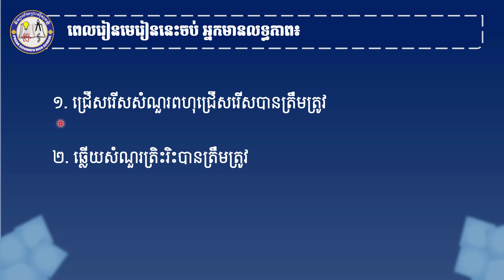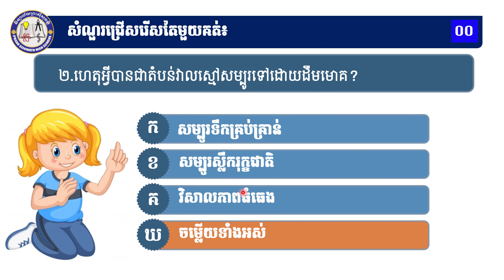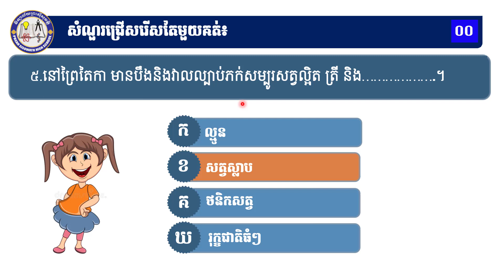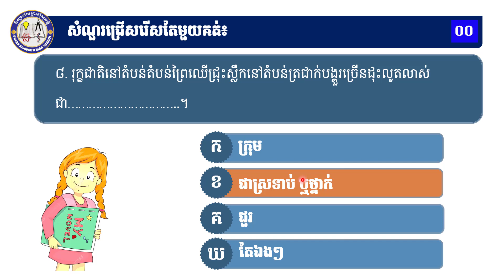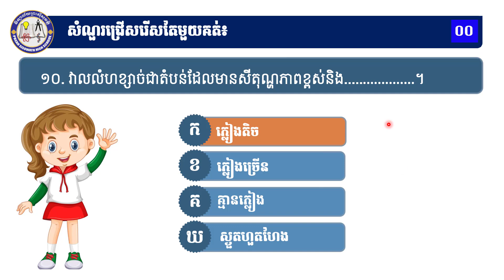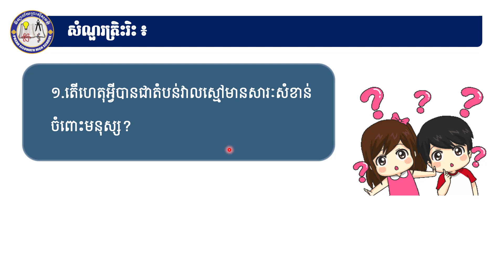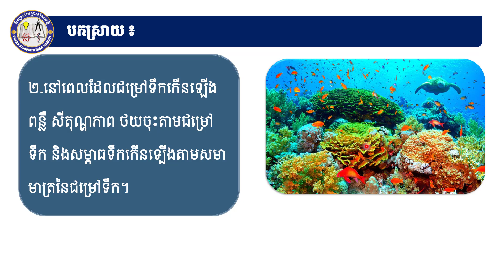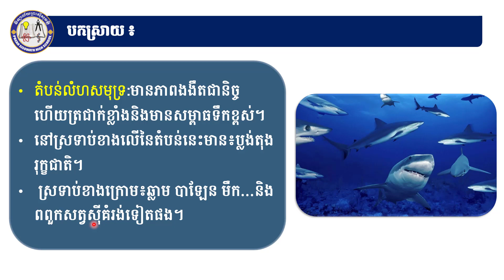2 K8BIOQ AEP11 BIO C2U1 ជំពូកទី២ មេរៀនទី១៖ស្ថានប្រព័ន្ធតាមមូលដ្ឋាន2